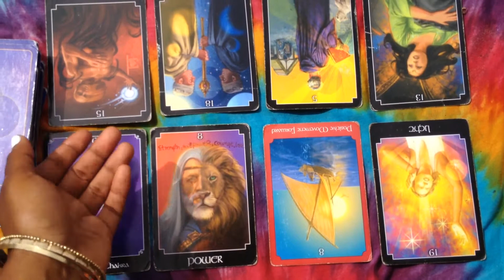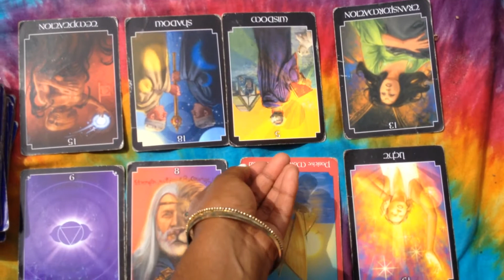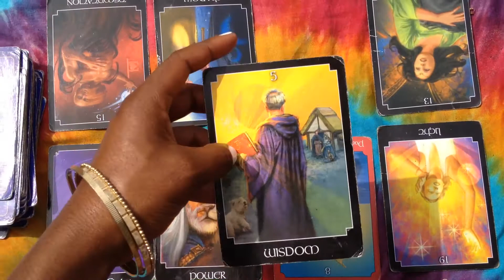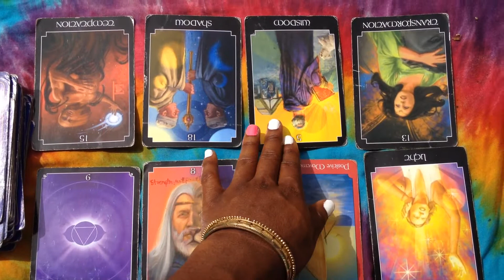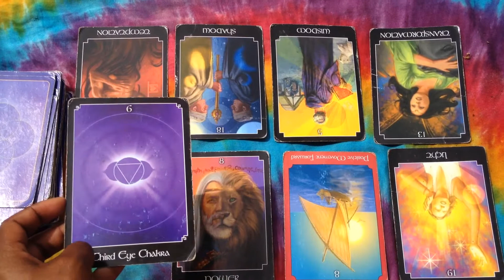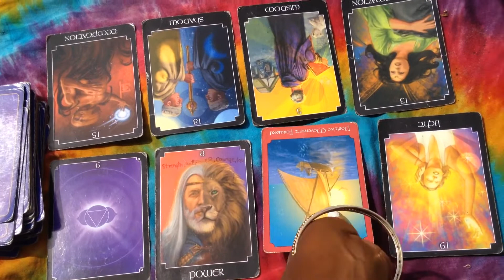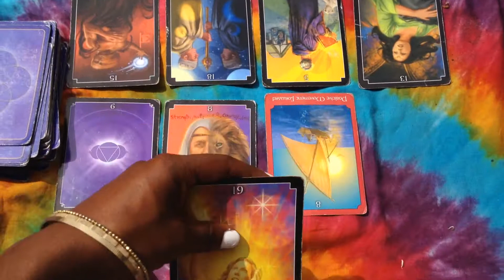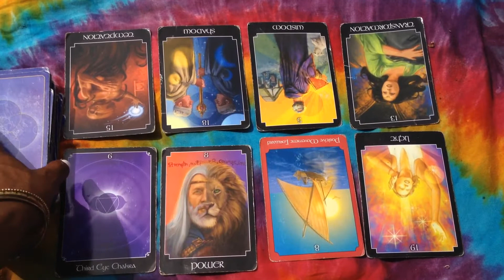Weekly Love Energy Reading April 17-23, 2017